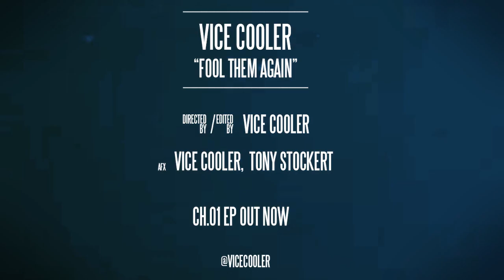Vice Cooler - Fool Them Again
Official music video for Vice Cooler "Fool Them Again"

Directed, Edited + Animated by Vice Cooler ( @vicecooler )

"No Light EP" available now on all digital and streaming platforms.

Producer and artist Vice Cooler’s debut EP, the dark and eerie “No Light”, was written and tracked over a 30 hour period which focused on work with his Moog DFAM semi modular percussion synthesizer. Vice did the production, mixing, and played all of the instruments (with the exception of additional live drummer Dalton Blanco on "No Light"). The EP is a mix of industrial, dark wave, and techno merged together to create a tense, alien world that is both experimental and sonically abrasive.

Released exclusively to all digital + streaming services on October 29, 2018